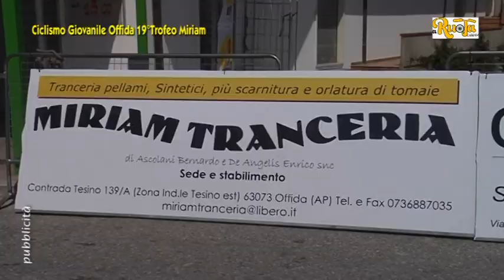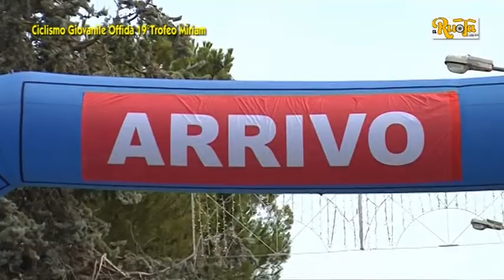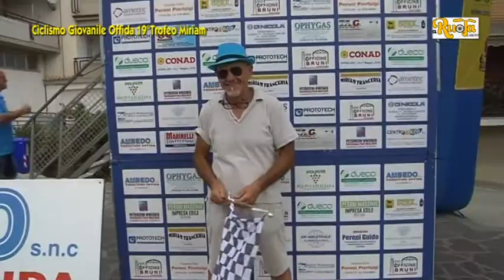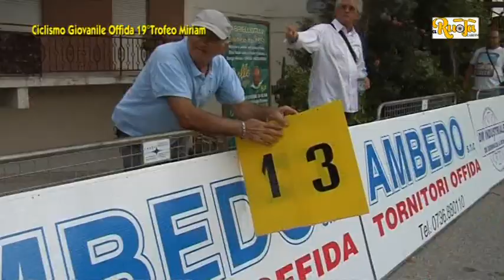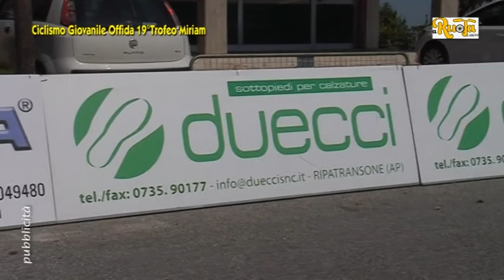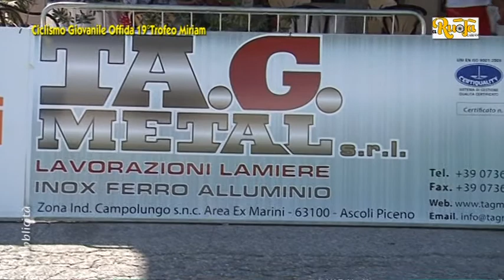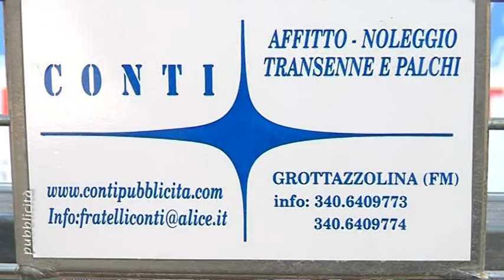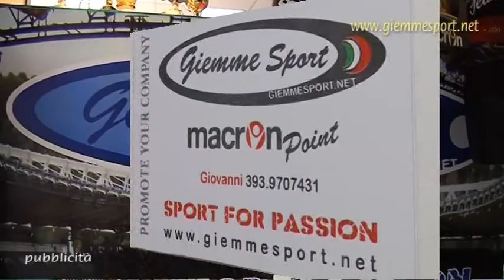19° trofeo Miriam di Offida Giovanissimi 19 8 17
Ciclismo Giovanile ad Offida per il 19° Trofeo Miriam x giovanissimi svolto a Borgo Miriam,ottima la partecipazione di ciclisti, organizzazione ottima come sempre da parte della SCA Offida